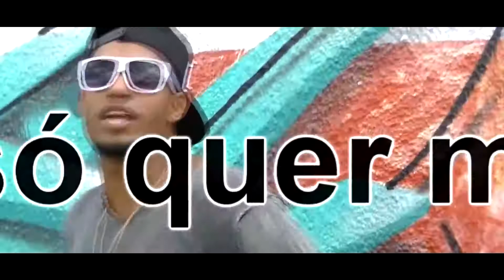VIADINHO MAMADOR - parte 2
Empresario - Fernando Alves